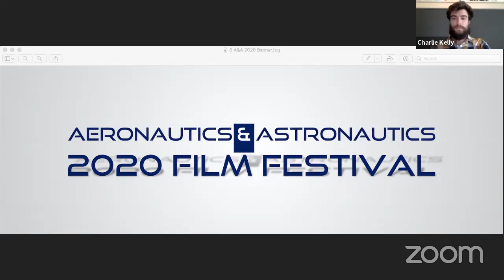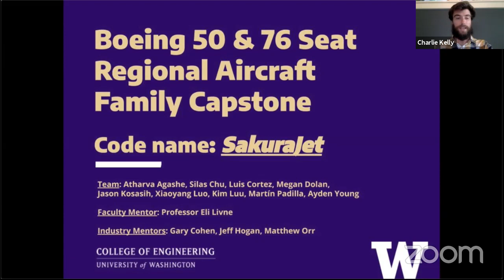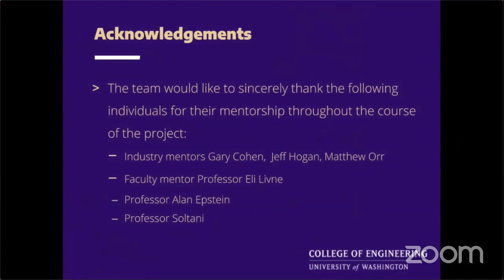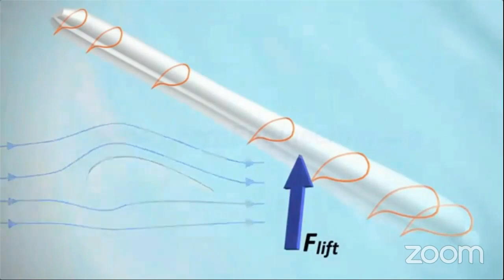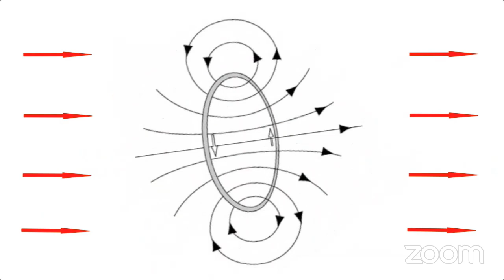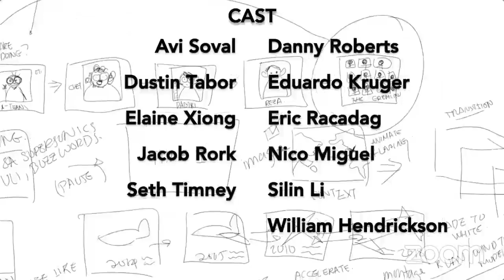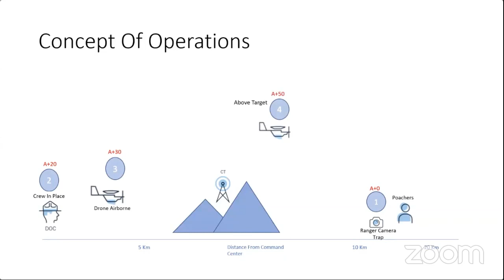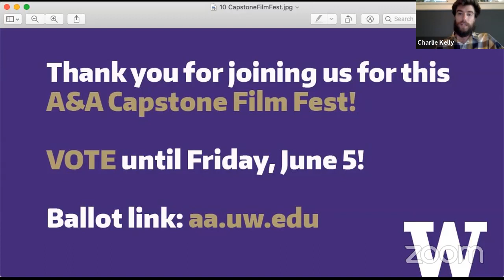2020 A&A Capstone Film Fest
The A&A Capstone Film Fest with MC Charlie Kelly, remarks by A&A Chair Kristi Morgansen and former Blue Origin president Rob Meyerson. Videos from the capstone teams Boeing, Airbus, TLG Aerospace, Applewhite Aero, CubeSat, NASA Supersonic, SARP, Vulcan, and RAVEN.